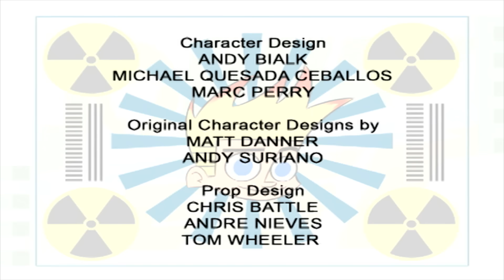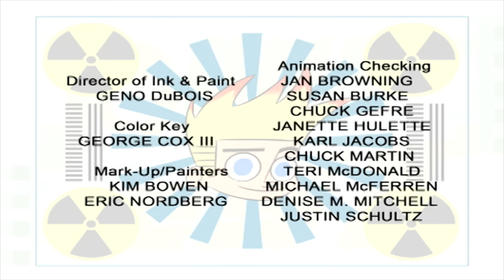Johnny Test - Johnny's Turbo Time Rewinder // Johnny Hollywood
Susan & Mary split Dad's bowling ball in half with their new MP3 Player//Photon Laser, and then use the device to rewind time and make sure that Johnny gets blamed. // Johnny & Dukey use the Ultra Reality Video Helmet to go into the latest Speed McCool movie- The Quickest & The Monkiest.